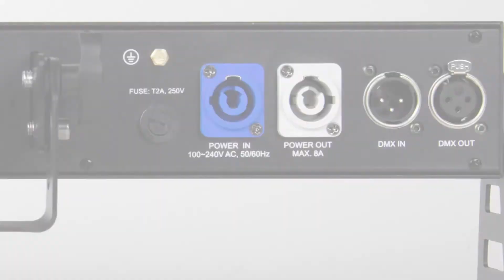Event Lighting - Introduction to the PIXBAR6X12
The PIXBAR6X12 featuring 6 x 12W RGBWAU LEDs in a 50cm bar. This compact option is great for locations that don't have the space for our full sized bars.

Full pixel control is available with a beam angle of 30° and the option to change to 55°.